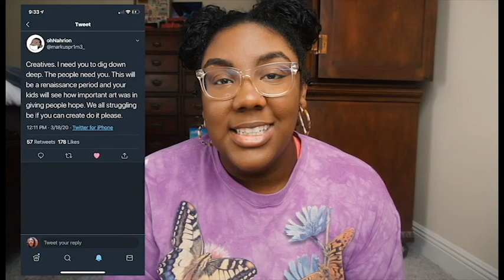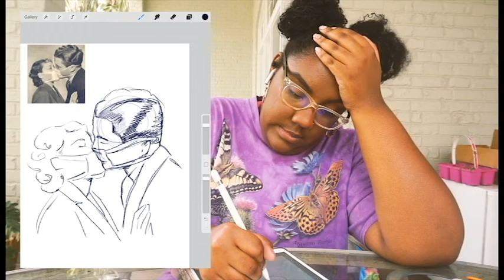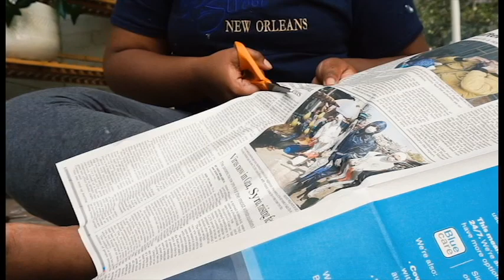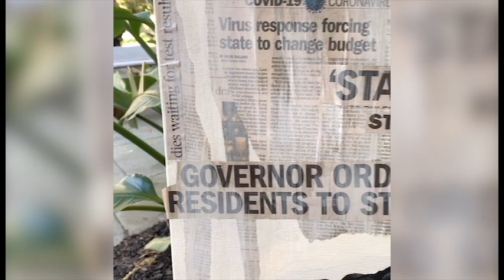PAINT WITH ME + A Very Chatty Studio Vlog // 2020 🎨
Grab a snack, this is a long one! I wanted to bring you guys along for the process of me creating my newest painting and paint with me! I spent a lot of time at the beginning of the vlog expressing my feelings and gathering my thoughts so skip to 11:07 to get right to the art! I hope you guys enjoy the video and are staying safe! 🧼